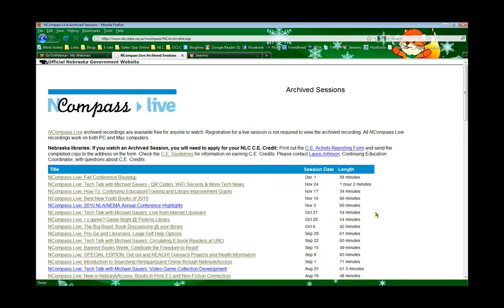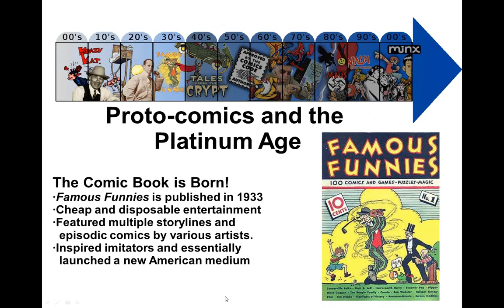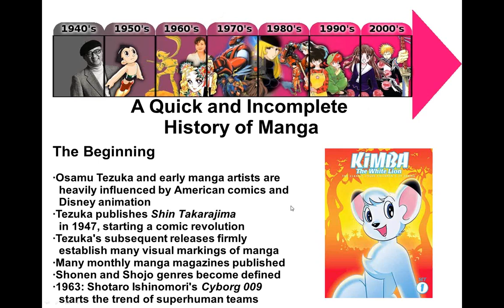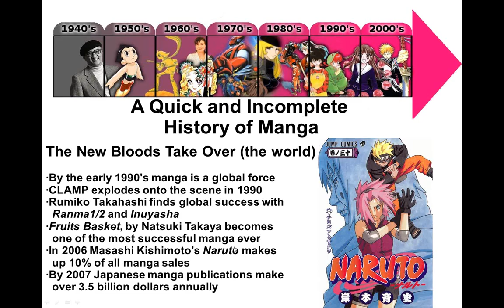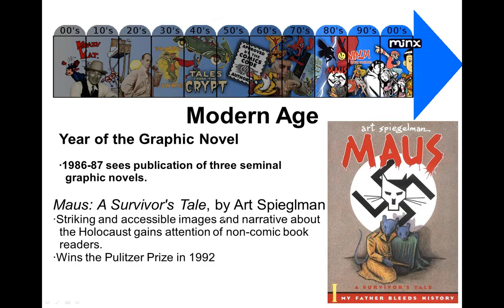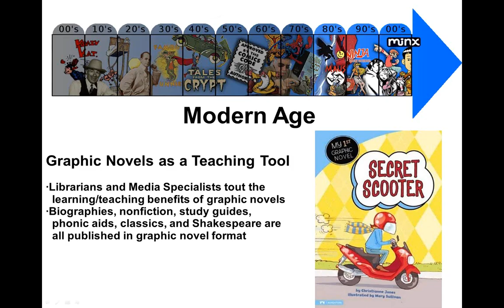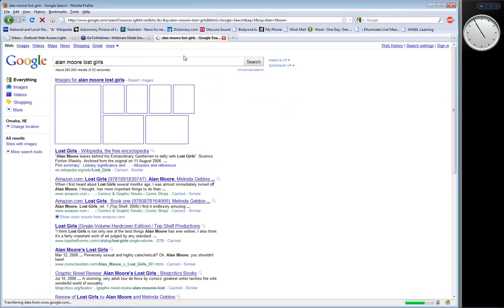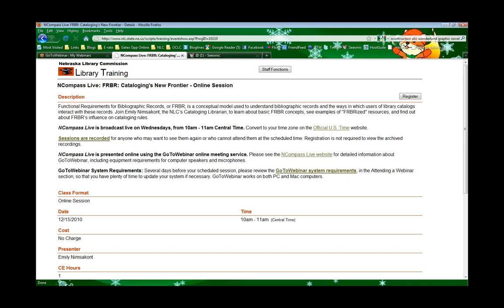NCompass Live: A Clever Title With a Pun Involving the Word Graphic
Join Gordon Wyant, Young Adult Services Librarian at Bellevue Public Library, and Lindsey Tomsu , Teen Coordinator at La Vista Public Library, for a short and mostly accurate history of graphic novels and manga for librarians.